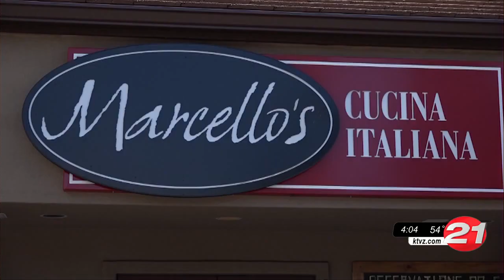Sisters Movie House joins in support of Ukraine with film fundraiser